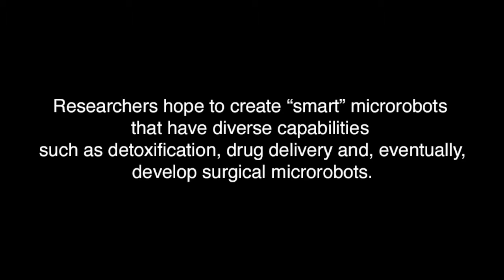MicroFish - 3D printed fish-shaped microrobots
UC San Diego nanoengineers developed 3D printed fish-shaped microrobots that are chemically powered by hydrogen peroxide and magnetically controlled. Researchers hope to create “smart” microrobots that have diverse capabilities such as detoxification, drug delivery and, eventually, develop surgical microrobots.

Credit:
3D-Printed Artificial Microfish
Wei Zhu, Jinxing Li, Yew J. Leong, Isaac Rozen, Xin Qu, Renfeng Dong, Zhiguang Wu, Wei Gao, Peter H. Chung, Joseph Wang, Shaochen Chen
Department of NanoEngineering at the UC San Diego Jacobs School of Engineering
Advanced Materials DOI: 10.1002/adma.201501372